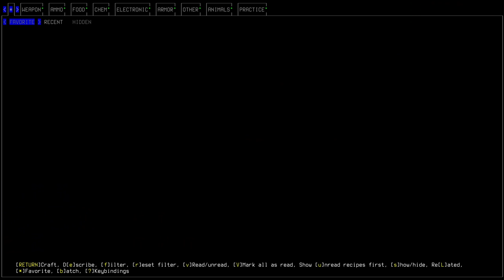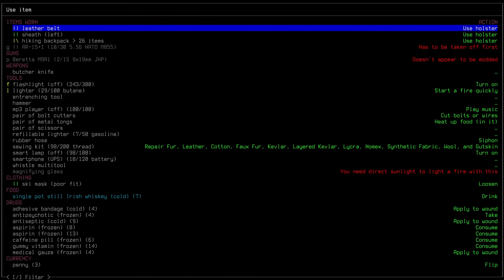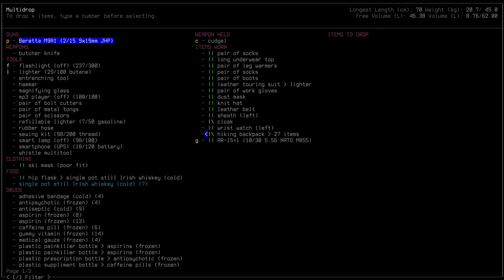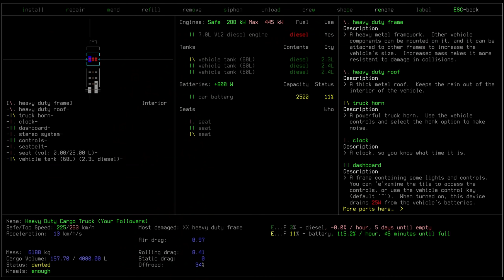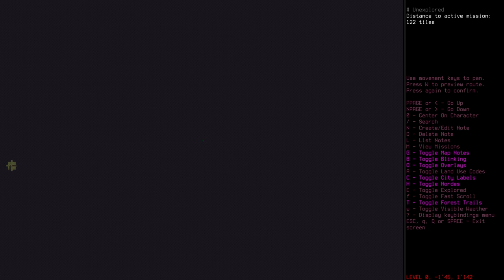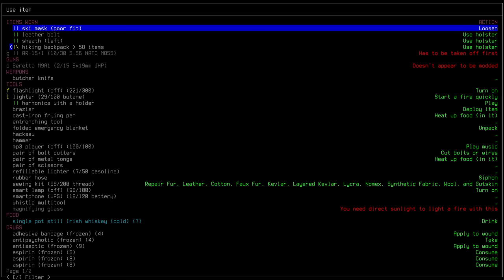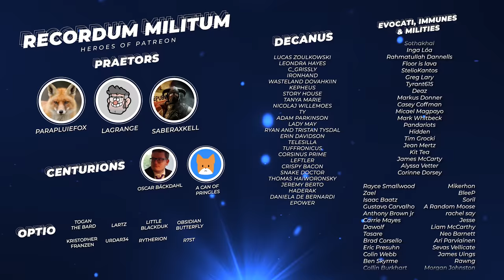Bottom of a Mine Challenge | CDDA Ep 8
The challenge is on as we work our way through the challenge starts in Catacylsm: Dark Days Ahead

►Airing every second day at 1500EST

¦MUSIC MASTERING¦

¦SOUNDS¦

¦SOUNDPACK¦

Cataclysm DDA